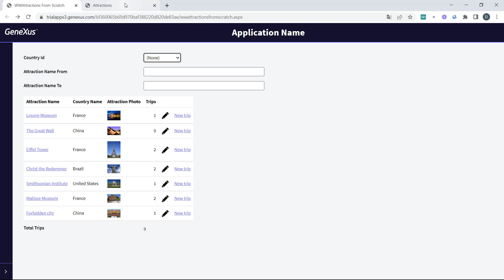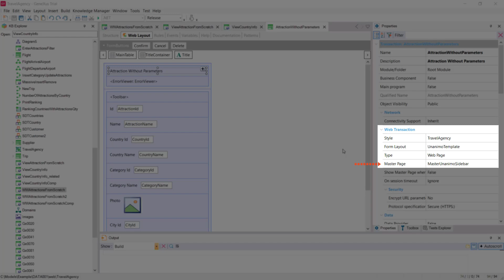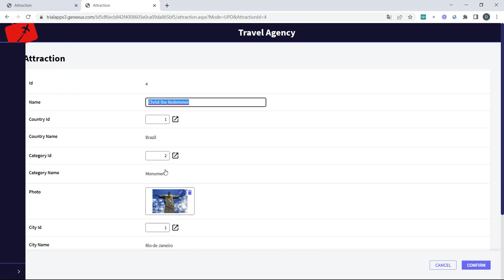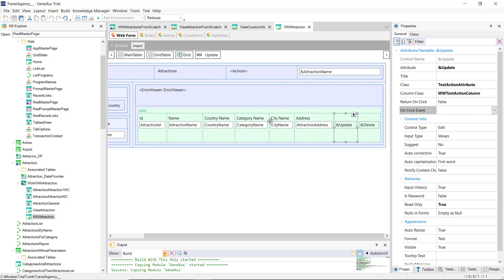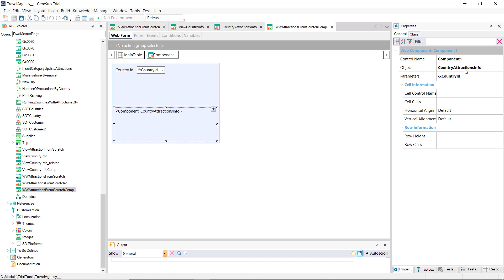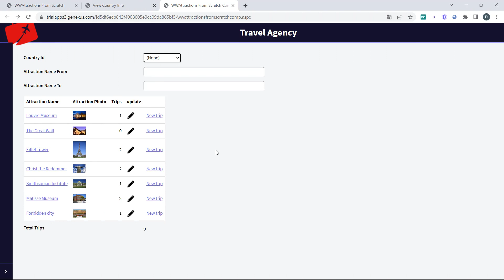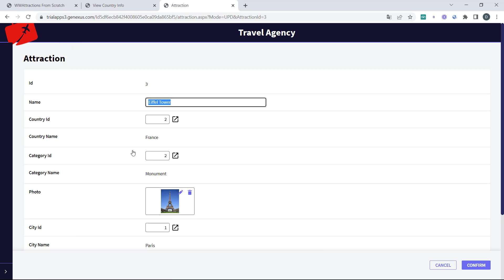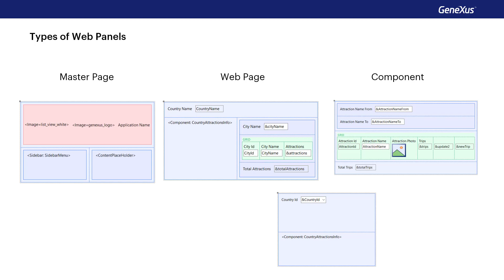Tipos de Web Panels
Além das telas utilizadas como Web Pages comuns, vemos que temos Web Panels do tipo Master Page (ou Mester Panel) e outras do tipo Componentes, com utilizações específicas.